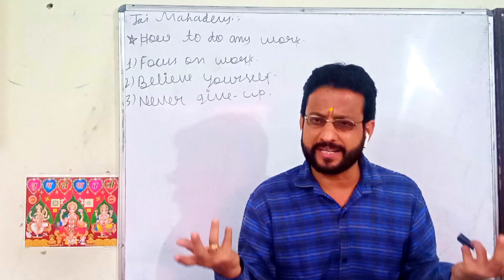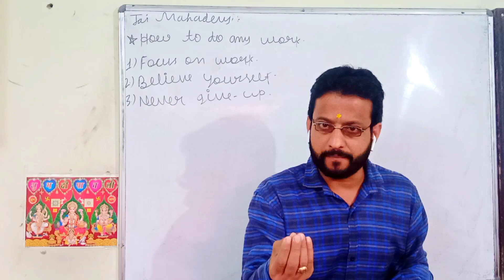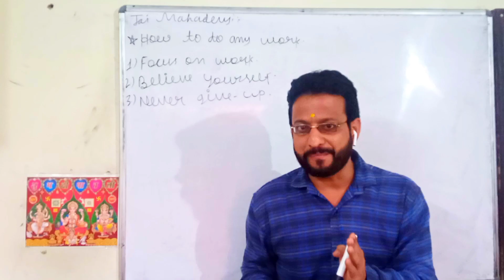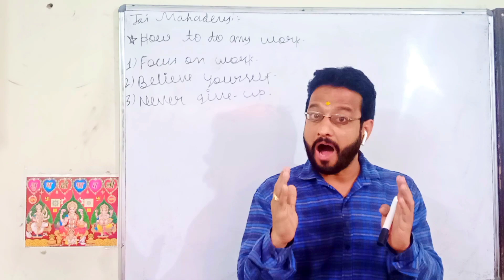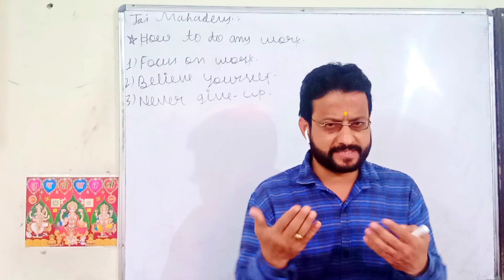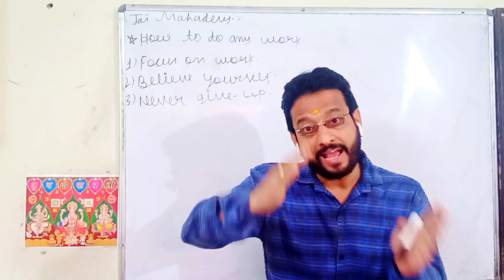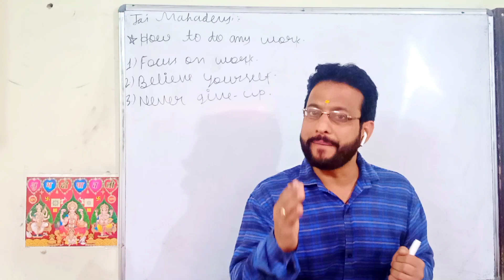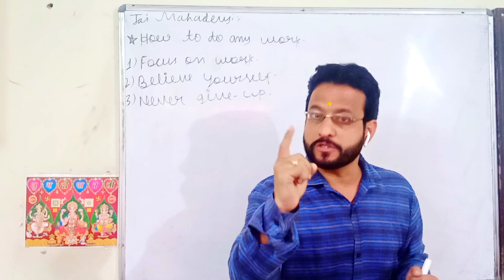March 31, 2023